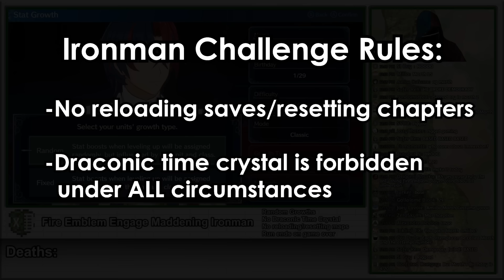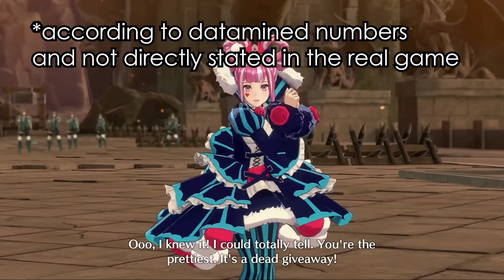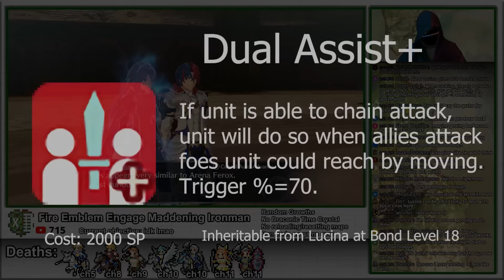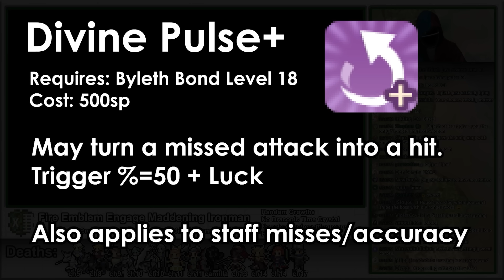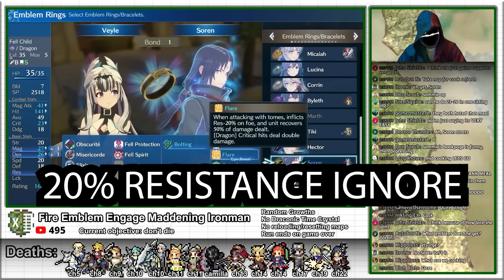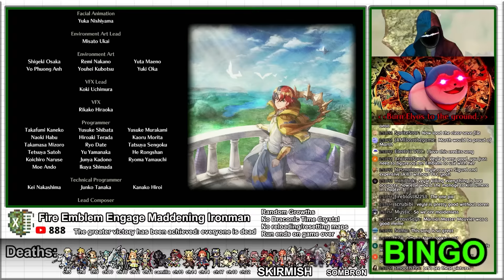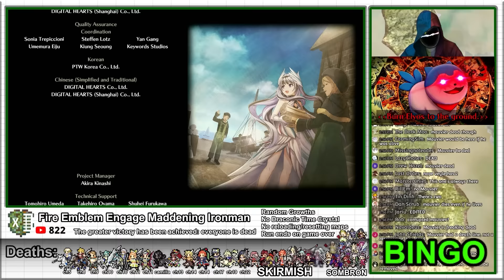Scuffing my way through FE Engage Maddening without resets or rewinds and also killing all my units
The definitive version of my Fire Emblem Engage Maddening Ironman series!  Hope you enjoy.

Maddening Classic Difficulty
Random Growths (enabled by beating Maddening once)
Ironman - No Reloading Saves/Resetting maps
Draconic Time Crystal forbidden in all circumstances
Game over = restart run from beginning

Timestamps:
00:00:00 Step 0
00:01:23 Step 1
00:02:40 Step 2
00:04:01 Step 3
00:05:26 Step 4
00:07:22 Step 5
00:08:43 Step 6
00:09:51 Step 7
00:10:55 Step Tiki
00:12:52 Step Anna
00:13:52 Step Jean
00:14:28 Step 8
00:16:04 Step 9
00:17:28 Step 10
00:19:05 Step 11
00:21:18 Step Lucina
00:22:23 Step Hector
00:23:26 Step Camilla
00:25:06 Step Soren
00:26:38 Step 12
00:27:41 Step 13
00:29:21 Step 14
00:31:04 Step 15
00:32:40 Step 16
00:33:54 Step 17
00:37:24 Step Byleth
00:38:36 Step 18
00:40:14 Step 19
00:43:03 Step 20
00:44:38 Step 21
00:46:44 Step 22
00:48:52 Step Eirika
00:49:48 Step Sigurd
00:50:57 Step Marth
00:52:06 Step Bond Ring
00:53:08 Step Veronica
00:54:54 Step Chrom
00:56:14 Step 23
00:58:54 Step 24
01:00:52 Step Skirmish
01:01:41 Step 25
01:04:35 Step 26
01:06:15 Final Step
01:12:40 Epilogue & Closing Thoughts